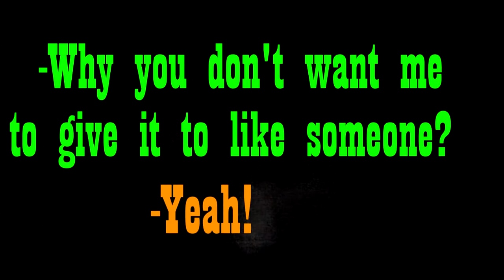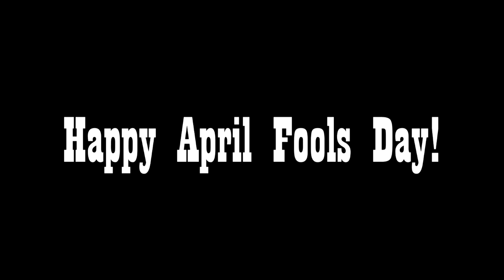BEST APRIL FOOLS PRANK EVER!!!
So if any of you are slow, no he didn't actually drink anything bad.